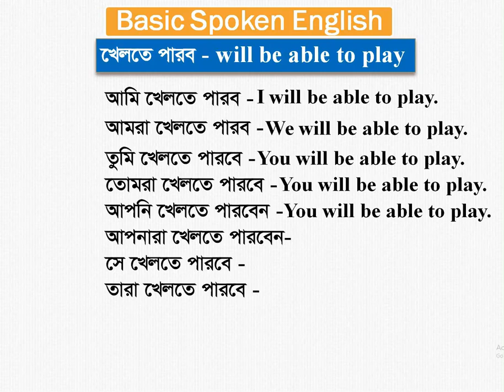short sentence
short sentences using will be able to play.